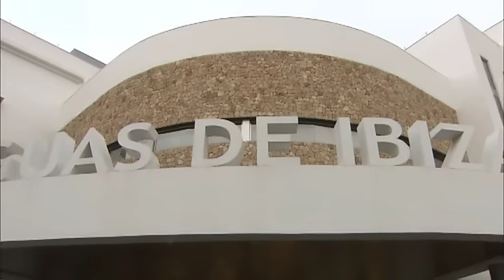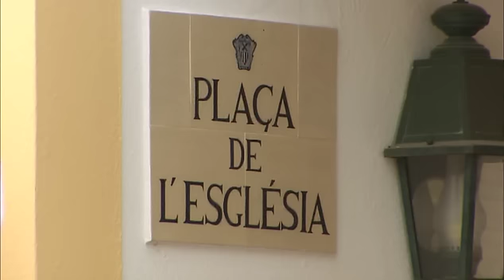World Class -Ibiza, one of the Balearic Islands off Spain.